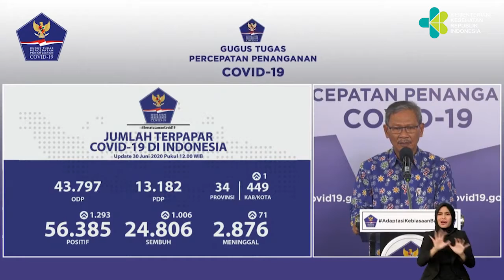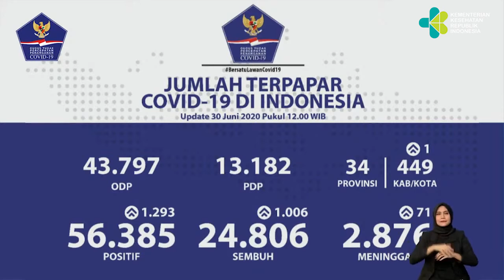Info Terkini Covid-19, 30 Juni 2020